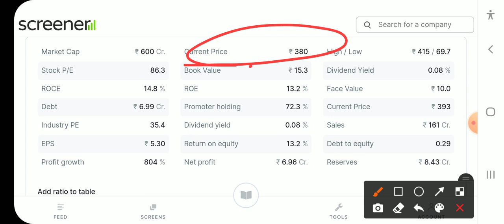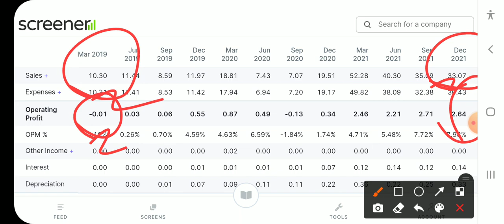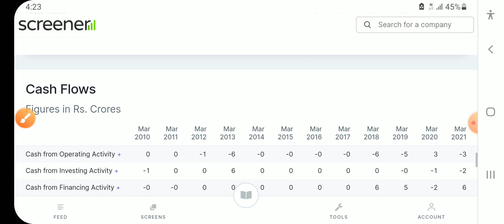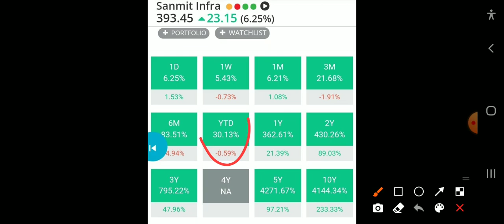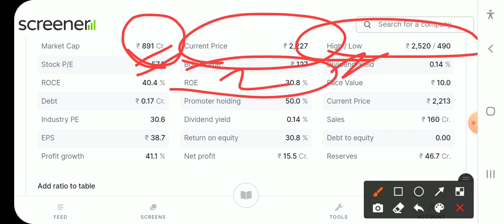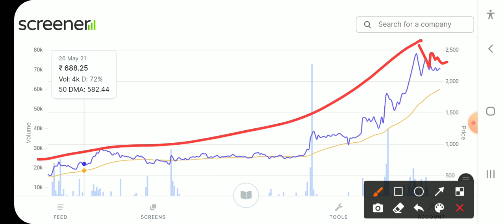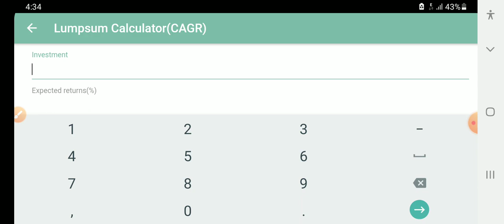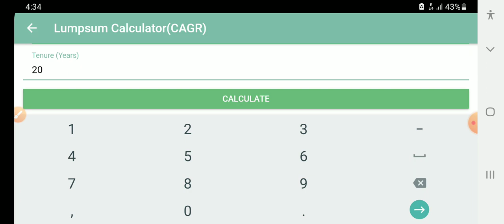38 करोड़ बनाकर देगें ये 2 छोटू Stock 30-30K लगा के भूल जाओ बुढापे का सहारा बनेंगे दबोच लो।।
Share India share price bse
 Share India share returns history.                                             Share India share news
GRM Overseas share price
 GRM Overseas share
GRM Overseas share returns history.                                           GRM Overseas share news
GRM Overseas  stock split history
GRM Overseas stock bonus history
GRM Overseas  stock split date
GRM Overseas  share bonus date
 Tanla Platforms share today price
 Tanla Platforms share result date
 Tanla Platforms share price bse
 Tanla Platforms share returns history
Yasho Industries share returns history.                                           Yasho Industries share news
 EKI Energy share
 EKI Energy share today price
 EKI Energy share result date
EKI Energy  share price bse
EKI Energy  share returns history
 EKI Energy share news
EKI Energy share latest news
EKI Energy share review
 EKI Energystock technical analysis
  EKI Energy stock target
 EKI Energy stock target 2021
 EKI Energy share price target 2022
EKI Energy share price target tomorrow
 EKI Energy share ipo price
EKI Energy  share price target 2030
EKI Energy  stock sales growth
EKI Energy stock 10 year return
 EKI Energy share 10 year cagr
 EKI Energy stock split history
EKI Energy stock bonus history
Sanmit Infra share price
 Sanmit Infra share
 Sanmit Infra share today price
 Sanmit Infra share result date
 Sanmit Infra share price bse
 Sanmit Infra share returns history
 Sanmit Infra share news
Sanmit Infra share latest news
Sanmit Infra share review
 Sanmit Infra stock technical analysis
  Sanmit Infra stock target
 Sanmit Infra stock target 2021
 Sanmit Infra share price target 2022
Sanmit Infra share price target tomorrow
 Sanmit Infra share ipo price
 Sanmit Infra share price target 2030
Sanmit Infra  stock sales growth
Sanmit Infra stock 10 year return
 Sanmit Infra share 10 year cagr
Khaitan Chemical share price
 Khaitan Chemical share
 Khaitan Chemical share today price
 Khaitan Chemical share result date
 Khaitan Chemical share price bse
 Khaitan Chemical share returns history.                                             Khaitan Chemical share news
Lloyd steel  stock technical analysis
  Lloyd steel stock target
 Lloyd steel stock target 2021
 Lloyd steel share price target 2022